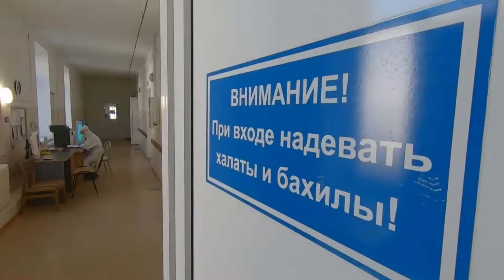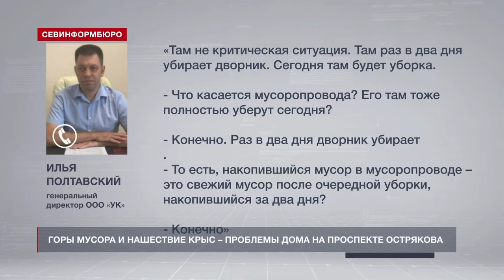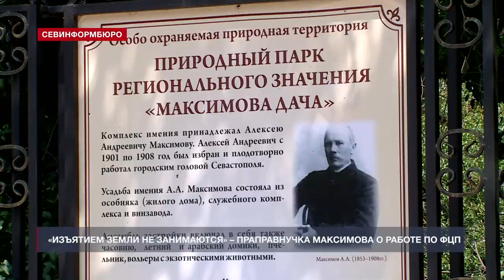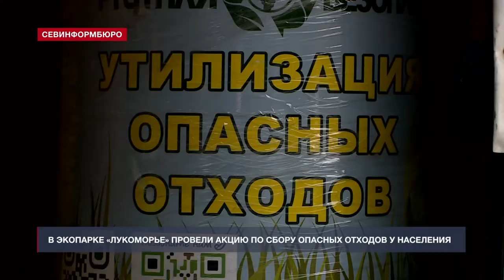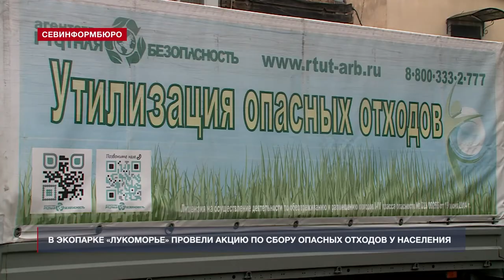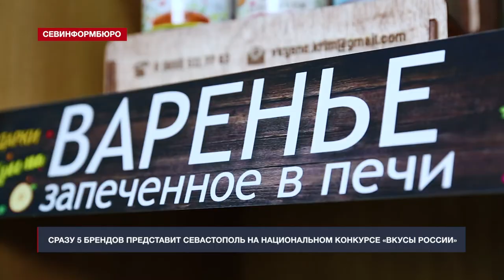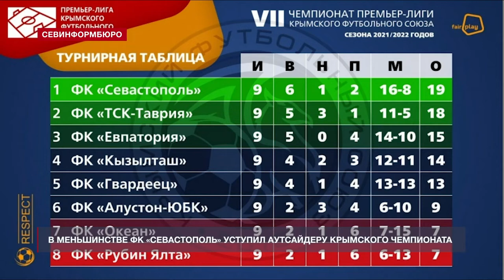Новости Севастополя от «Севинформбюро». Выпуск от 25.10.2021 года (15:00)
Главные новости Севастополя к этому часу:

- Севастополь бьет анти-рекорд по смертности от коронавируса;
- Горы мусора и нашествие крыс – проблемы дома на проспекте Острякова;
- «Новый Херсонес» должен стать «результатом согласия общества и власти» – Горелов;
- «Изъятием земли не занимаются» – праправнучка Максимова о работе по ФЦП;
- В Севастополе прошла акция по сбору опасных отходов у населения;
- В Севастополе на 3 дня приостановит работу паром;
- Сразу 5 брендов представит Севастополь на национальном конкурсе «Вкусы России»;
- В меньшинстве ФК «Севастополь» уступил аутсайдеру крымского чемпионата.